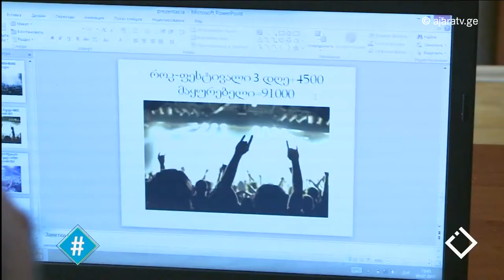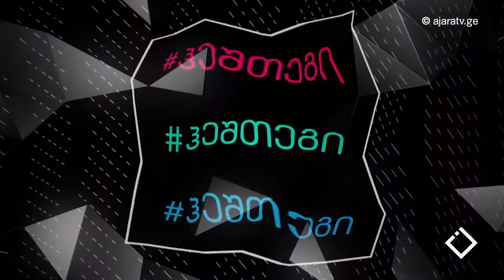მისტერ და მისის პლანეტა ბათუმში / ნათია აფხაზავა / ჰეშთეგი / Hashtag